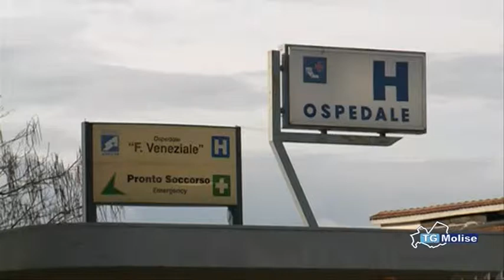Isernia, nasce comitato a difesa del Veneziale